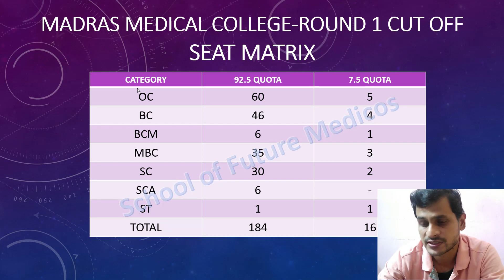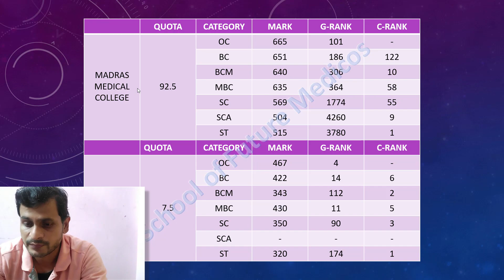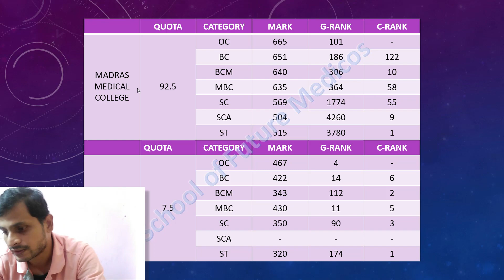MADRAS MEDICAL COLLEGE ROUND 1 CUTOFF | 92.5 CATEGORY & 7.5 CATEGORY | CLOSING RANK |MMC CUTOFF 2022